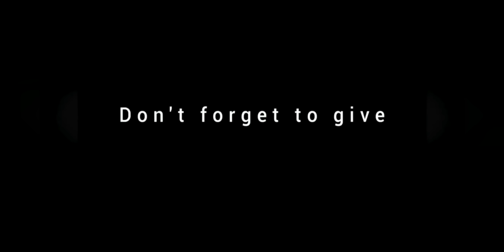THANOS killed by the fans| PUBG MOBILE solo vs squad